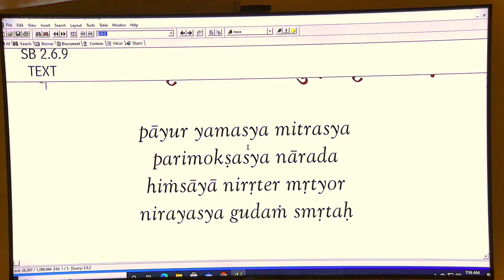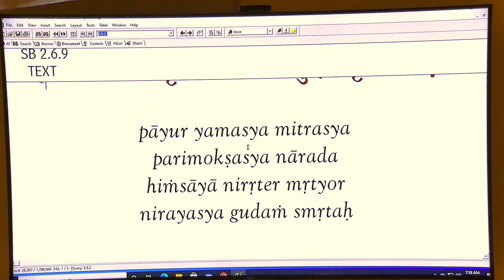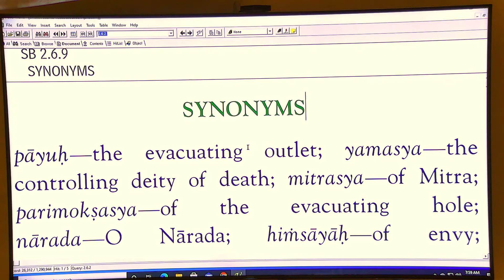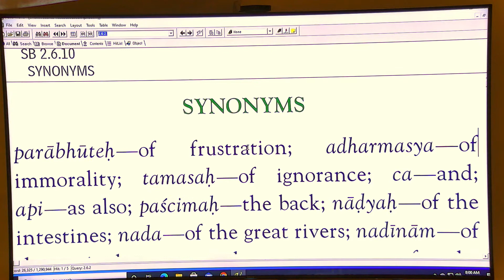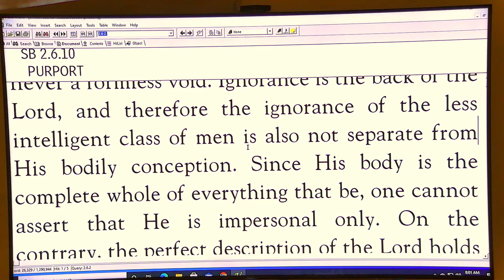Brajapati Prabhu - SB 2-6-9 - 11-16-20